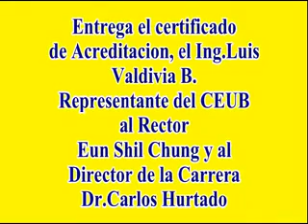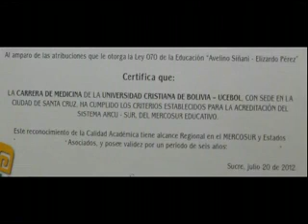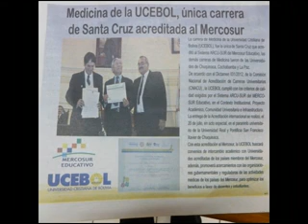Acreditacion al Mercosur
UCEBOL Unica universidad de Santa Cruz acreditada al MERCOSUR en Medicina